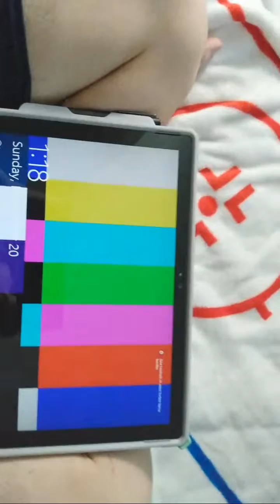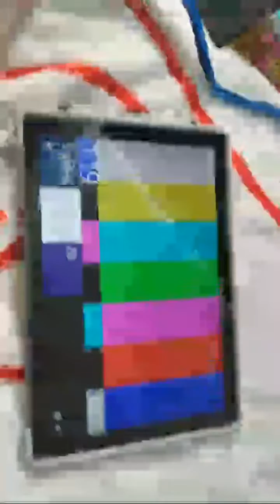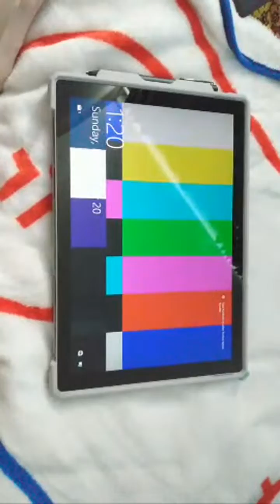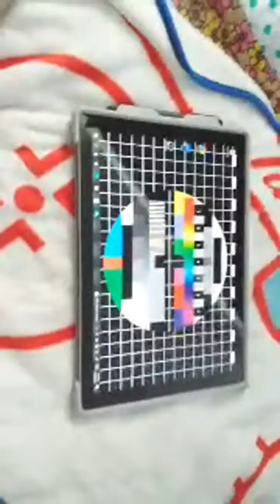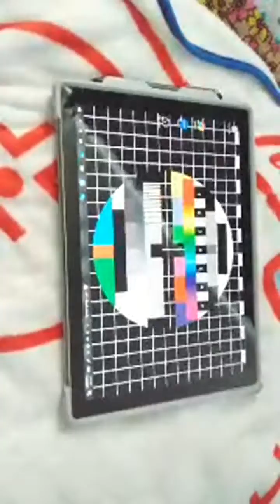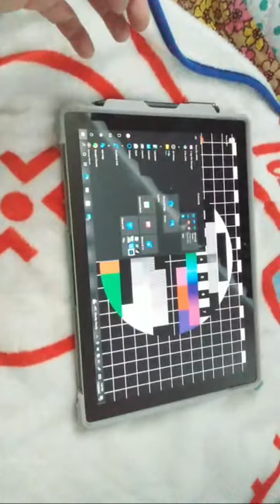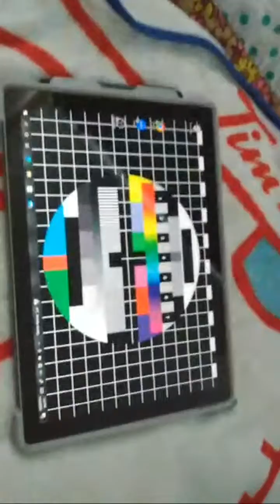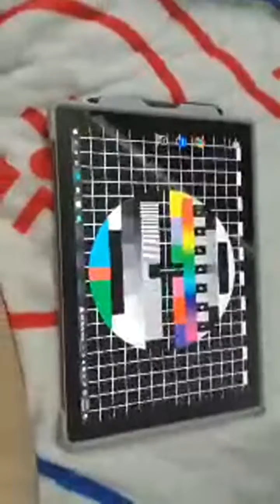Microsoft Surface 4 Battery Draining When Off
An annoying problem.